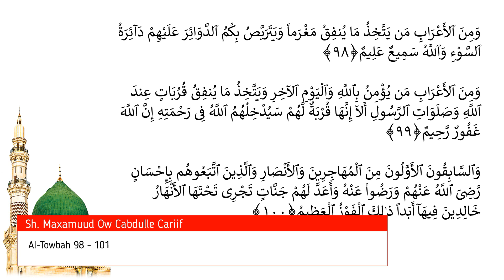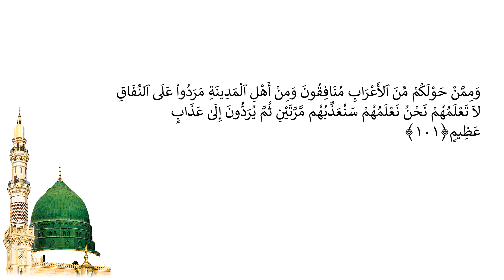Casharka 214aad | Al-Towbah 98 - 101 | Tafsiirka Quraanka | Sh.Maxamuud Ow Cabdulle Cariif